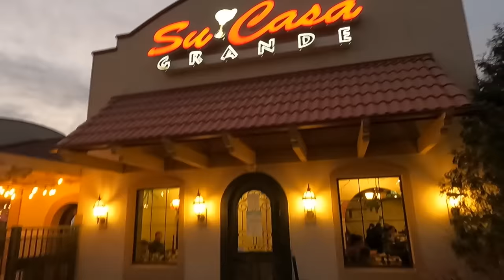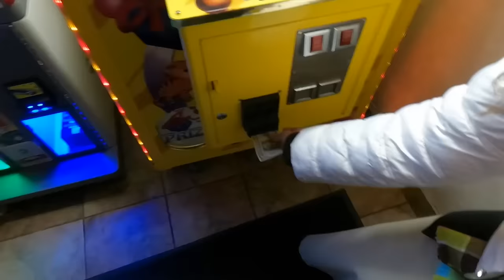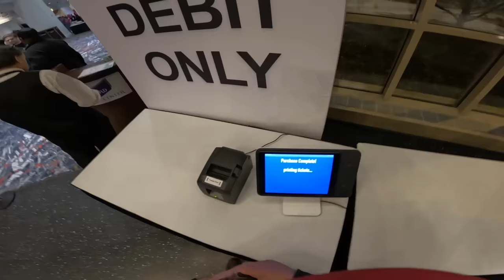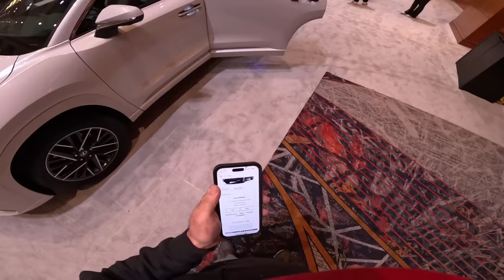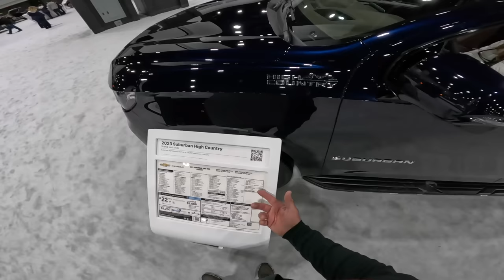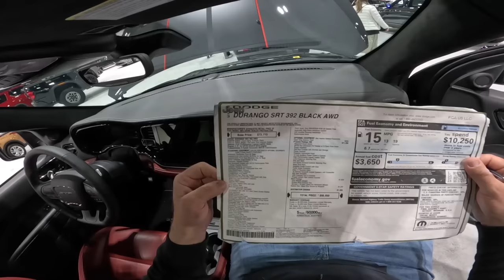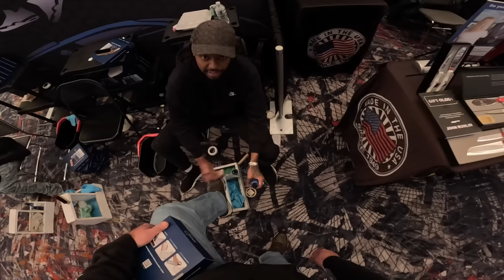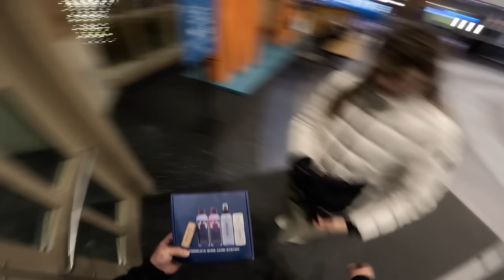Date night with wife and BIG shoes!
Join my wife and I as we head to downtown Milwaukee to the auto show to look for a new car.  These cars are REALLY expensive but I guess everything is nowadays. Enjoy